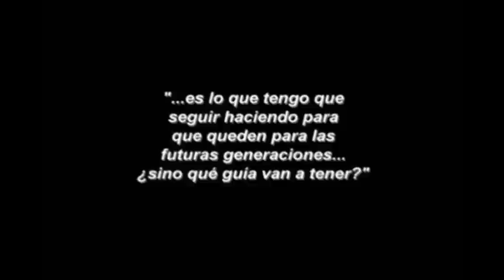Atilio Reynoso - Vidas con historia ,documental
El guitarrista y recopilador de música tradicional bonaerense Atilio Reynoso ,muestra un poco de su historia a través de este vídeo ,una feliz idea de la Unesco y el Ministerio del interior de la República Argentina.Testimonios de vida de músicos tradicionales. también encontraremos a Alejandra Cruz  una fina interprete de la zona de Lujan.

Fuente del vídeo : Ministerio de Relaciones Exteriores y Culto de la República Argentina y la UNESCO